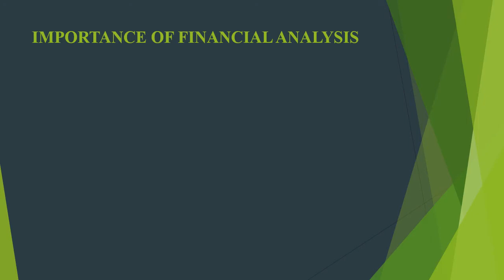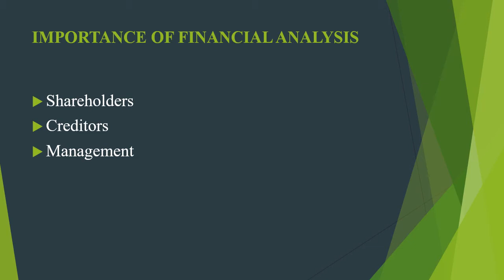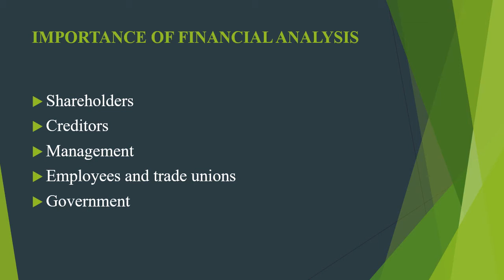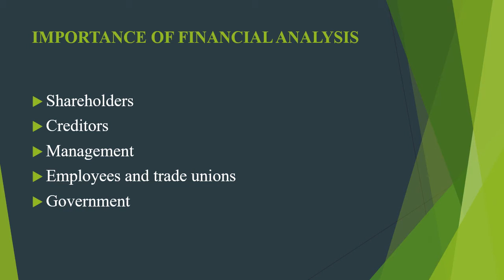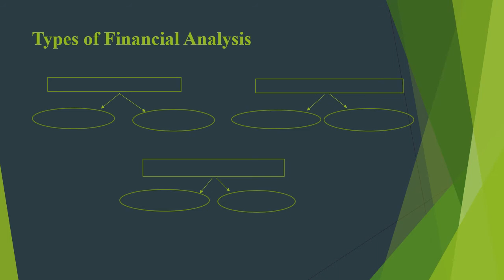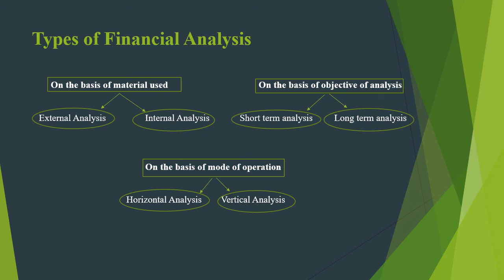Types of Analysis